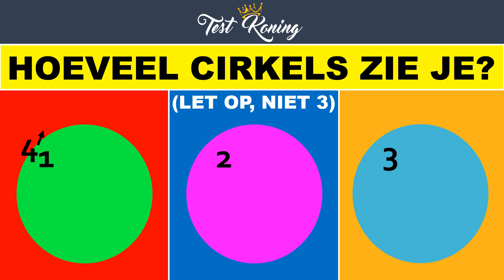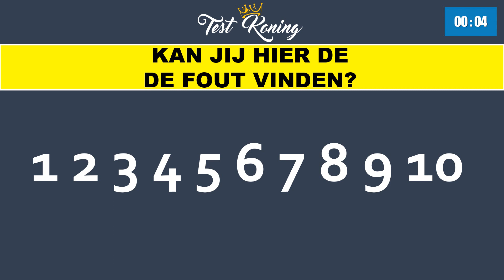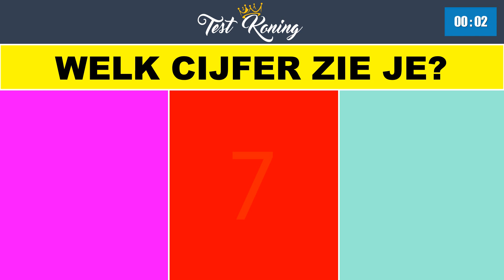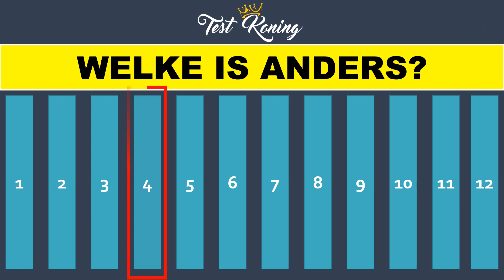Geef Je Ogen Een Workout Met Deze 7 Testjes!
Los jij deze 7 testjes op? Laat een reactie achter met je score, succes! VOLG ons 👉🏻

/// MEER VIDEOS \\\